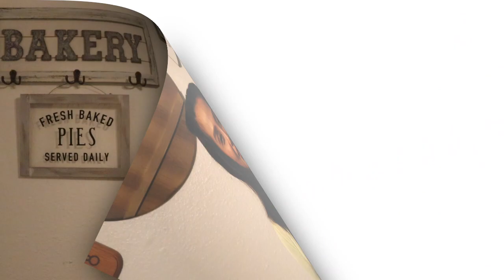TDK: EP3-HOW TO COOK KINETCHAPANG MANOK|FILIPINO FOOD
Hi! Everyone! Welcome to my Dirty Kitchen!
Today's dish is from my Mom in law, she was born and raised in Taytay, Rizal. She has lots of recipes that my kids love and I can't wait to share it with you. For now, I am introducing you to
her one of the easiest recipe that I love to cook. Enjoy watching and happy cooking!